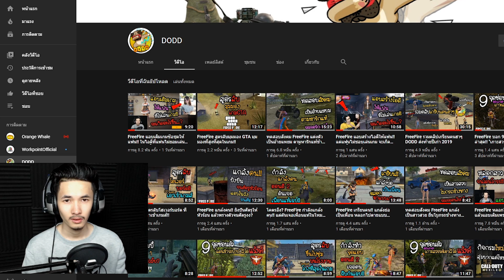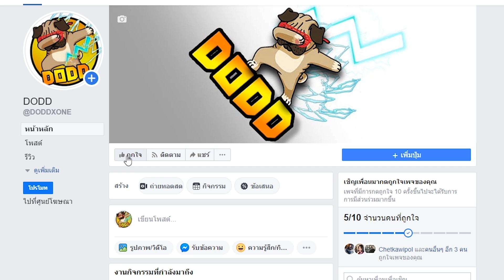FreeFire บอก 9จุดซ่อนตัว เอาไว้ไต่แร้งค์เนียนๆ สายแอบไต่แร้งค์ห้ามพลาด!!